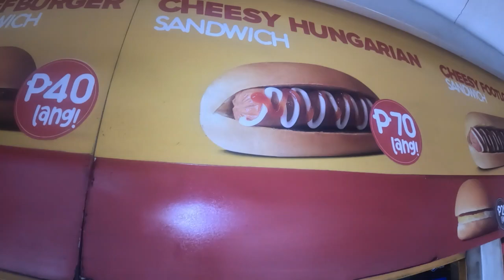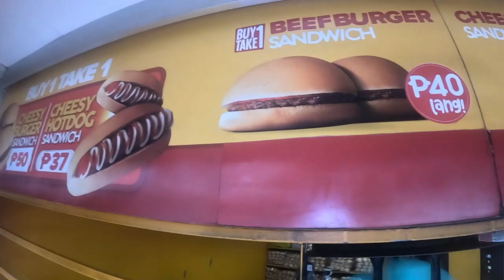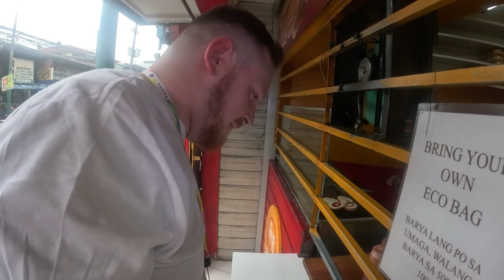IS A JEEPNEY RIDE WORTH IT IN THE PHILIPPINES 🇵🇭 ?!